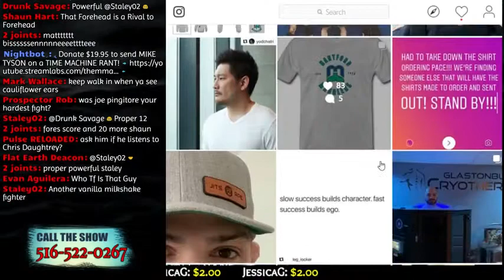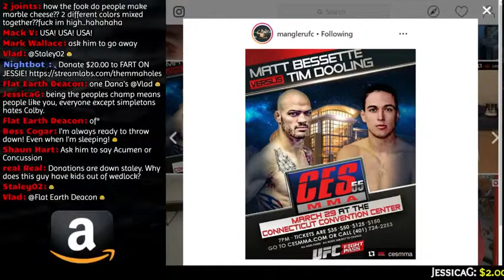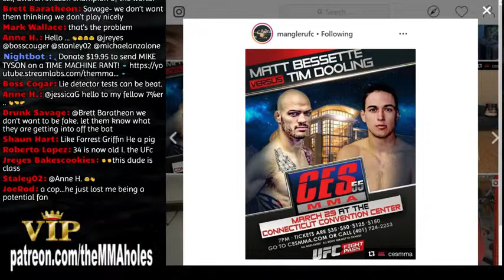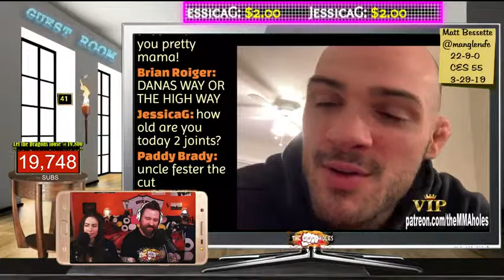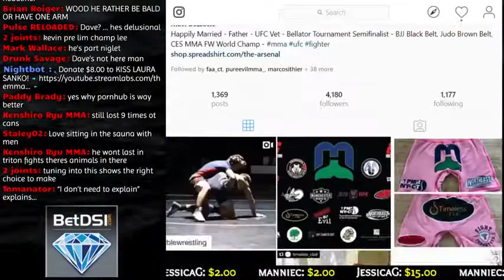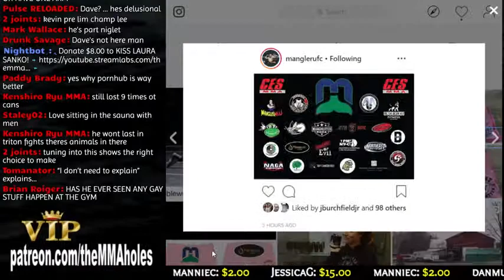Mystic Mos And J.B.H Interviews Matt Bessette 3/25/2019